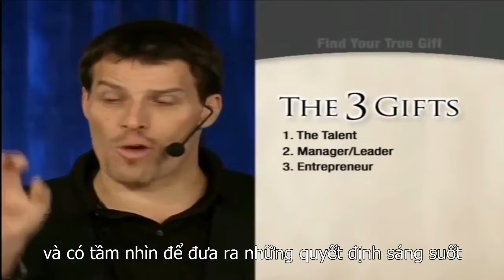Anthony Robbins Tìm kiếm món quà thật sự của bạn